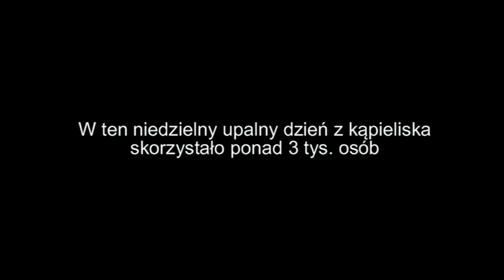Basen Księża Góra 2011